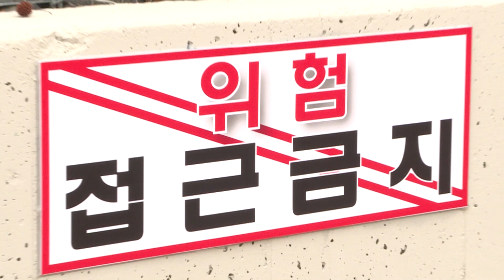해빙기 맞아 학교 시설 점검 실시!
서천 장항초에서 충남 도내 6개 지역 16개 학교 대상으로 점검